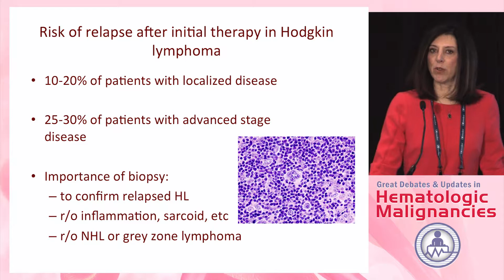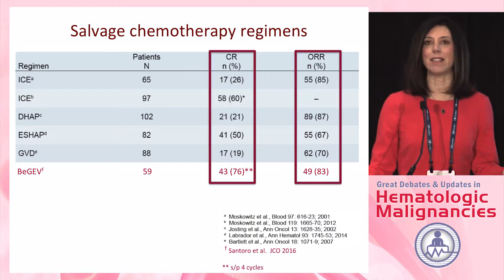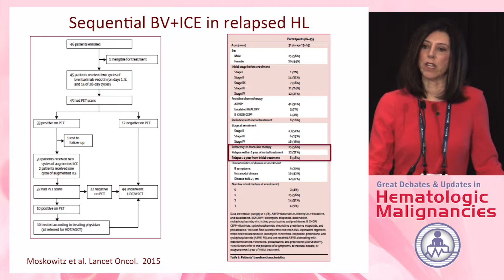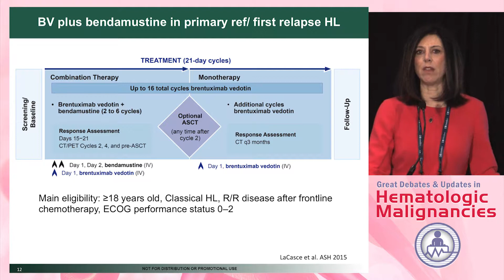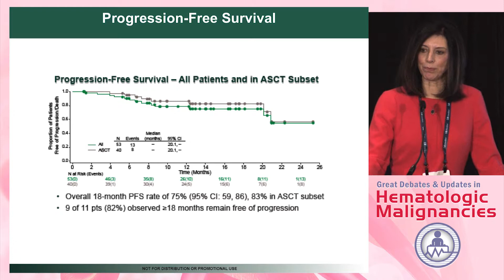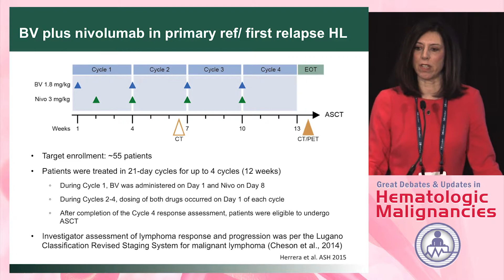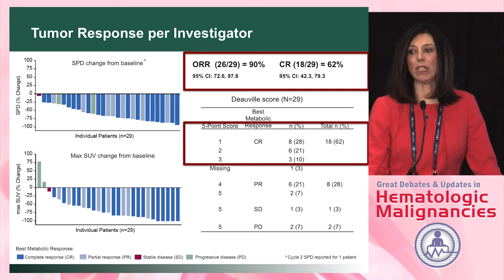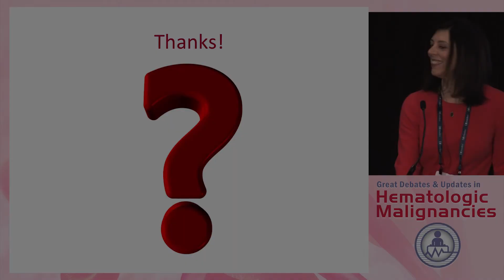Debate: Best second line therapy for relapsed Hodgkin lymphoma - Brentuximab alone/+ chemo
In this presentation from the 2017 Great Debates & Updates in Hematologic Malignancies, Dr. Ann S. LaCasce argues that the best pre-transplant second line therapy for relapsed Hodgkin lymphoma is brentuximab alone or with chemotherapy.